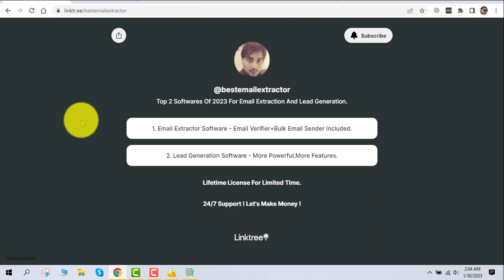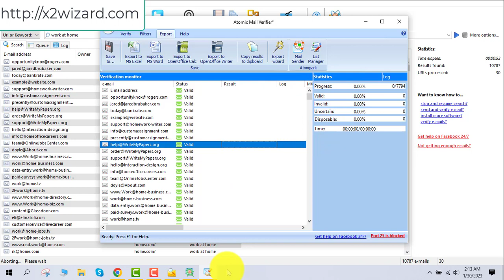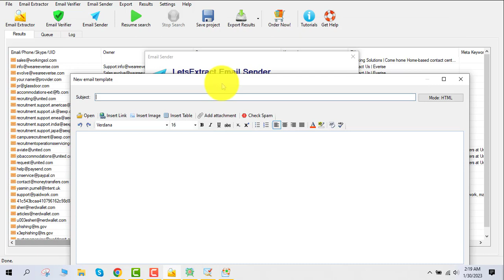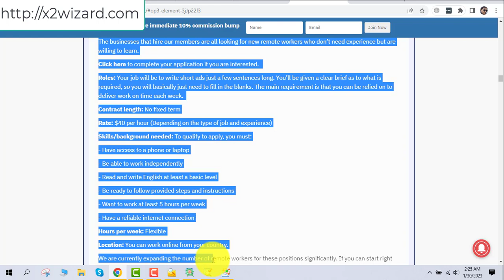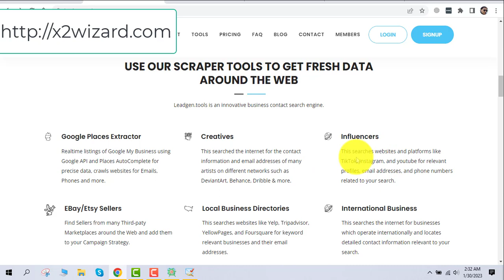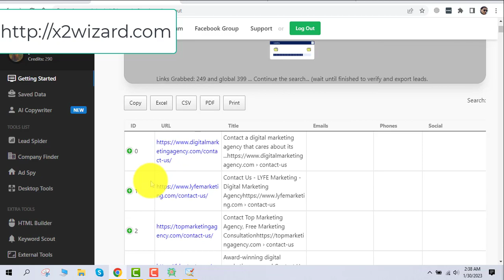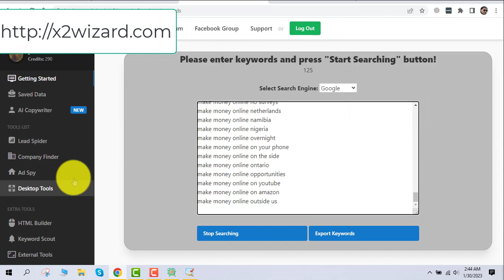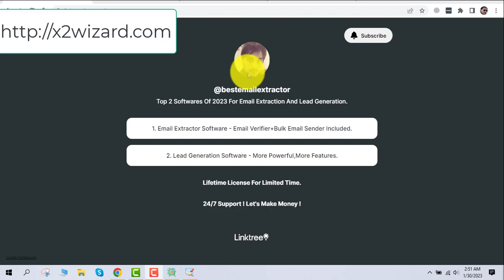Email Extractor VS Lead Generation Software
Email extractor is a software which can extract emails from search engines and social platforms. Lead generation software is a software which can extract leads from different websites according to you need.

Email extractor gives you more results. Lead generation software gives you less results. Email extractor cannot targeted deeply. Lead generation tool can give you more targeting options.

Email extractor and lead generation software combined can do wonders !

Both these tools comes with email validator and sender.

Best Email extrcator and Best Lead Generation Software of 2023.